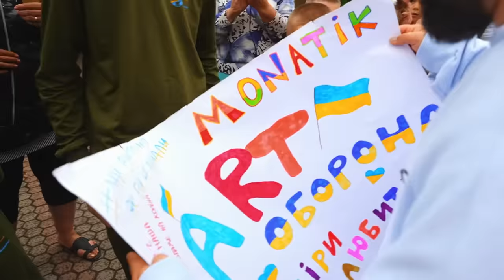MONATIK - Направляй Мене (Official Music Video)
MONATIK показав силу духу українців різних регіонів в новій відеороботі “Направляй мене”.
За останній рік артист об’їздив майже усі куточки України з благодійними концертами та виступами для військових, аби подарувати свою музично-танцювальну терапію з піснями, що зашивають душі. Цей кліп є фіксацією благодійного туру в історичний час для всіх українців. Ці зустрічі проходять у найтемніші часи в історії Незалежної України. Саме сила духу сміливих українців, які постійно живуть під обстрілами та повітряними тривогами, знаходять сили продовжувати працювати, сплачувати податки, відвідувати концерти, донатити та творити історію нашої країни разом, показана в цьому відео.
Дорогі Ритмолови! Повідомляємо Вам нові дати Всеукраїнського туру.

2023
6 листопада - Ужгород
7 листопада - Івано-Франківськ
20 листопада - Житомир
21 листопада - Біла Церква
2 грудня - Київ
4 грудня - Рівне
10 грудня  - Запоріжжя
11 грудня - Дніпро
13 грудня - Суми
14 грудня - Полтава

2024
7 лютого - Одеса
31 травня - Луцьк
2 червня - Чернівці

MONATIK - Направляй Мене

Проживаючи чужі капризи,
У очікуванні нових сюрпризів
Ми продовжуєм вище і краще!
Я щиро вірю, я бачу,
Замінили кулаки на долоні
І ні разу віднині не на мілі!
Такі гідні і
Разом перешкоди множимо на нулі!
Тільки так я бачу нас!
Тільки так я бачу!

Приспів:
Це життя одне і воно моє!
О, небо, я прошу, направляй мене!
Вічно молодим, вийти з диму!
Вийти з диму, вийти з вогню!
Так багато перешкод, та я їх люблю!
І як би життя не било нас,
Я не здамся! Я не здамся!
Я не здамся!
І де б щастя не ховалося,
Не здавайся! Не здавайся!
Не здавайся, рідна моя!

Наш час подружився з проблемами,
Ця дружба тимчасова, я впевнений!
Обіймаючи тебе на удачу,
Злі язики на вузли,
Щоби вони там не верзли,
Ми красиві, свіжі і сильні,
Побачимо міста вільні!

Нам буде так добре там,
Де би ми не були!
Як би не било сильно нас життя,
Якщо вже подарували,
Значить перемагати час!
Ірина Монатік
Artist manager

Кристина Шоміна
PR manager